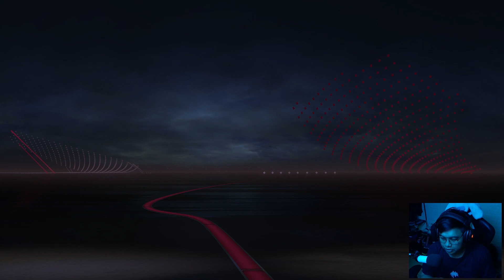BRUNO FERNANDES CETAK GOAL FREEKICK INDAH!! || FIFA 23 Career Mode Manchester United Part 21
"FIFA 23 CAREER MODE MANCHESTER UNITED" Manchester Merah menjadi Pelabuhan pertama kita, Untuk menjadi Manajer Tim. Bagaimana kah perjalanan Karir kita melatih RED DEVILS?! Akankah Tsunami Trophy?

Terima Kasih Jika Sudah Berdonasi